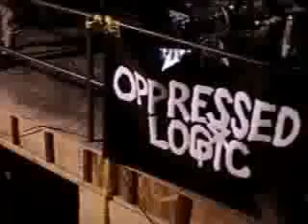OPPRESSED LOGIC - "Get The Fuck Off" at Thrasher Skate Ramphouse San Francisco 2004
Oppressed Logic- Get The Fuck Off at Thrasher Ramphouse 2004